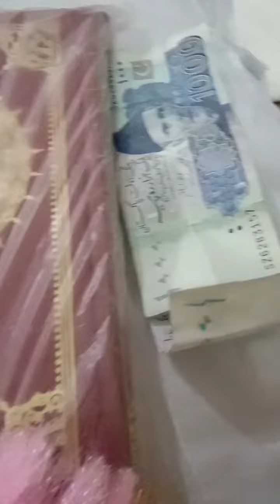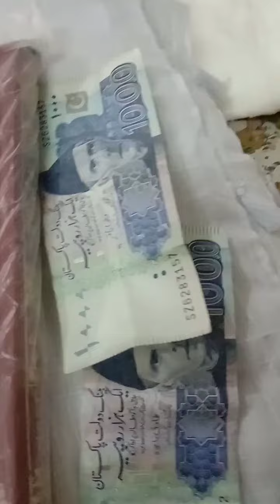2022 Ramzan ul Mubarak k Etiqaf m Hafiz Abubker ki mohtram jnab Qari Sadiq sahb n Dastarbndi ki